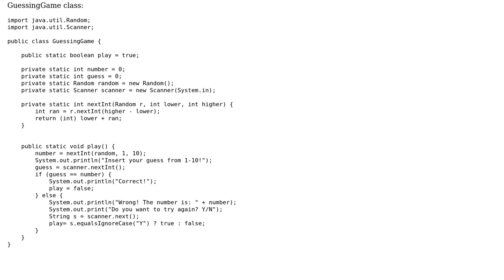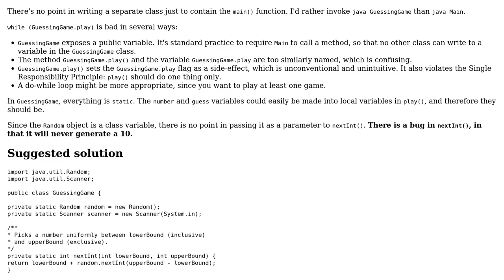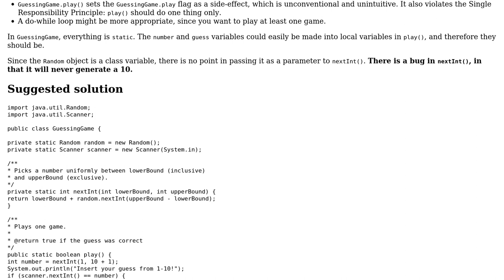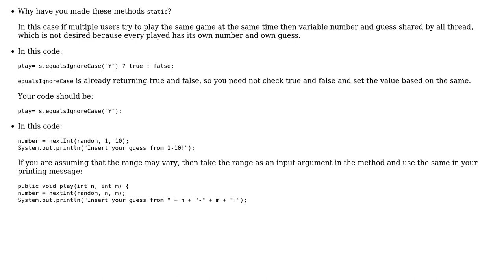Beginner number guessing game (2 Solutions!!)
Beginner number guessing game

With thanks & praise to God, and with thanks to the many people who have made this project possible! | Content (except music & images) licensed under CC BY-SA | Music | Images & others | With thanks to user user1476382 user Ashish Aggarwal user 200_success and the Stack Exchange Network Trademarks are property of their respective owners. You are responsible for your own actions.